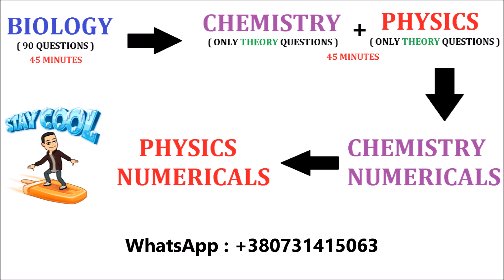How To Attempt NEET Paper ? NEET 2017 | NEET TIPS | ENGLISH #14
This is the 14th video of Q&A NEET Series. In this video,
I Discuss How To Attempt NEET Paper ?

Have a question in mind for the Q&A series, then write us down in the comment section below.